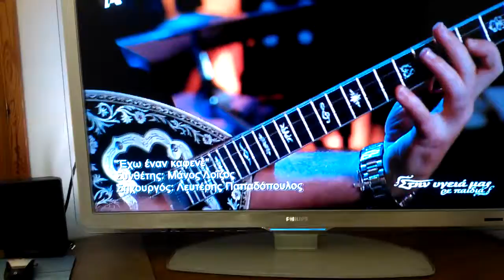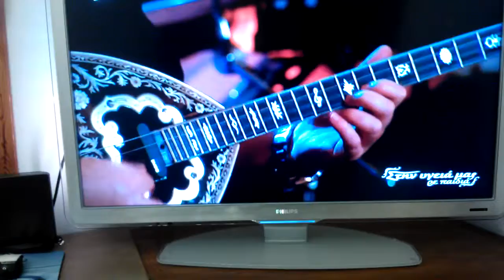EHO ENAN KAFENE ( Stin Ygiamas )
Apo thn tileoptiki ekpompi -  stin ygeiamas